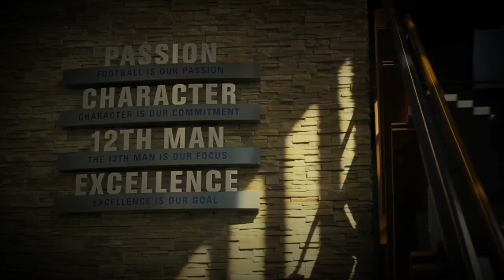Dream On Seahawks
Seattle Seahawks climb to the top. Go Hawks!